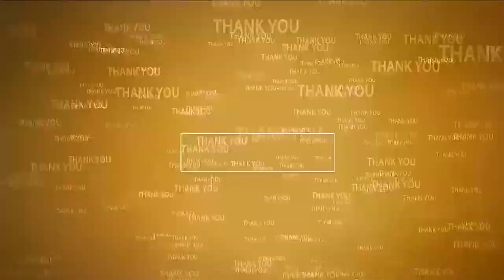వైఎస్ఆర్ ఆశయ సాధనకు కృషి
- కావలిలో దివంగత ముఖ్యమంత్రి వైఎస్ రాజశేఖరరెడ్డి 75వ జయంతి
- వైఎస్ఆర్ విగ్రహానికి పూలమాలాలు వేసి నివాళులు
- కావలి మాజీ ఎమ్మెల్యే ప్రతాప్ కుమార్ రెడ్డి నాయకత్వంలో వైఎస్ జగన్ బాటలో నడుస్తామన్న నేతలు